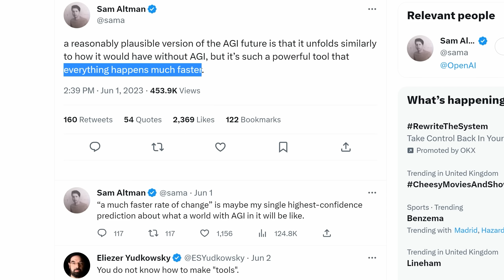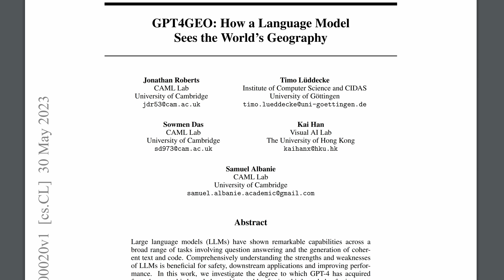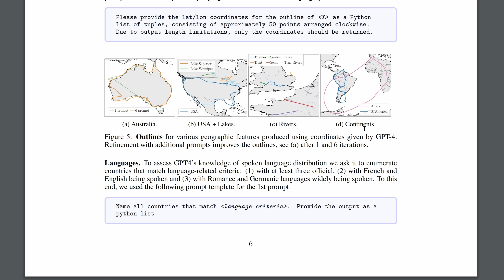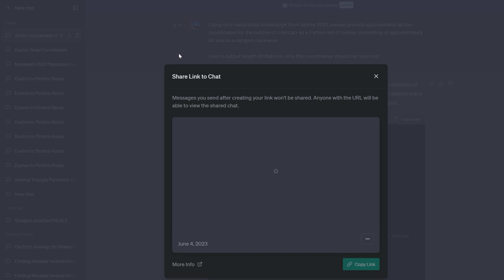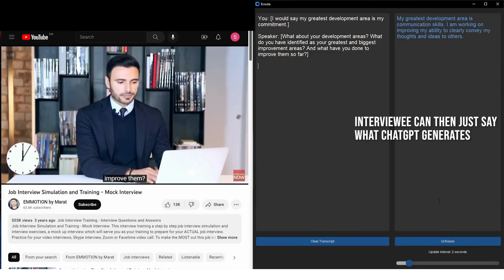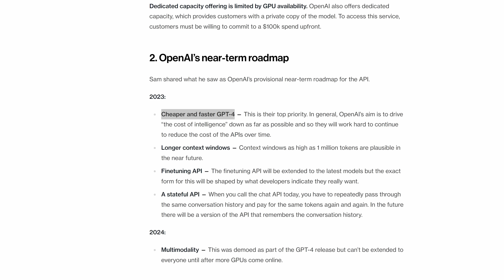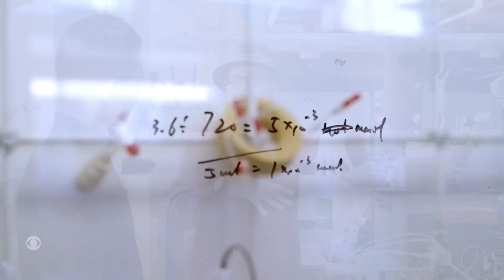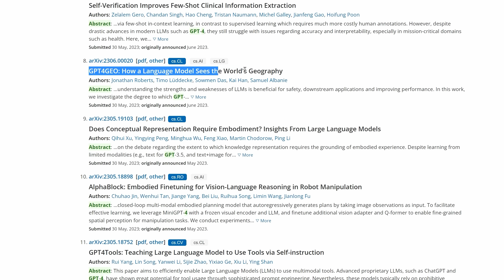The AI News You Might Have Missed This Week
From GPT 4 mapping the world to Live 3D Video, and ChatGPT UI changes to Unreal Engine, RealityGPT and Nvidia Announcements, here's 7 bits of AI news you might have missed.